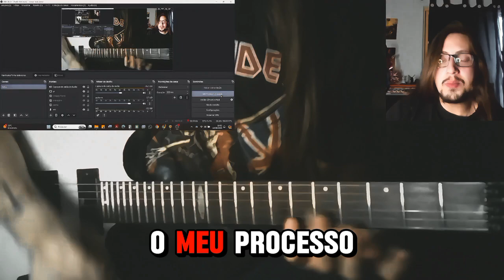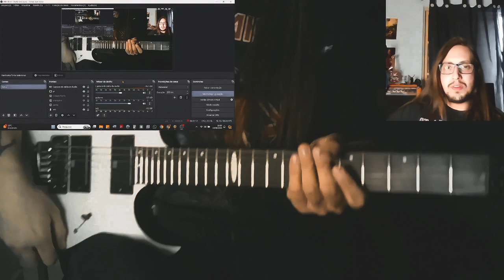Processo de como tirar Música, Solo, Frase, Lick - Passo a Passo do zero!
Nesse vídeo eu explico um pouco mais de como é o meu processo parar tirar uma música, solo, frase, lick.

Um passo a passo do zero!

I'm Chris Brasil, a musician with over 20 years of experience specializing in guitar. Here, you'll find guitar lessons, tutorials, technique tips, and breathtaking performances. If you want to learn how to play fast, with feeling, and stand out in the world of music, you're in the right place!